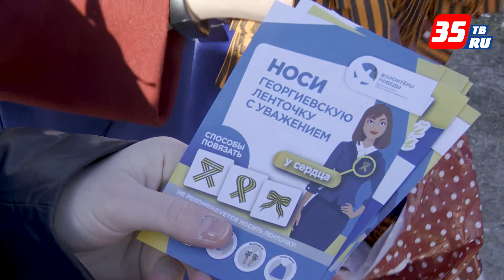Более 15 тысяч георгиевских ленточек раздадут череповчанам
Всероссийская акция «Георгиевская ленточка» стартовала 27 апреля. В Череповце волонтёры начали раздавать на улицах города символические ленты. Получить ленточку у волонтёров можно с 27 по 30 апреля и с 4 по 7 мая с 16 до 17.30 на площади Химиков, возле ТЦ «Квадрат» и ТЦ «Каравелла» и у СКЗ «Алмаз». Акция «Георгиевская ленточка» проводится в России с 2005 года. Её главная цель - не дать забыть новым поколениям, кто и какой ценой одержал победу в войне. Черно-оранжевая ленточка стала одним из главных атрибутов Дня Победы.